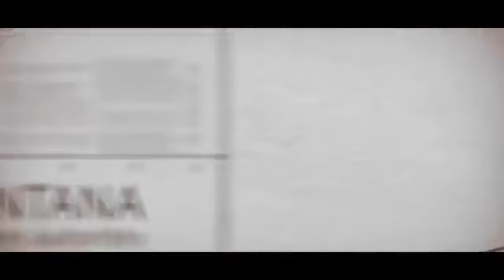IBA MONTANA-KOW KA TIA CLIP OFFICIEL 2019